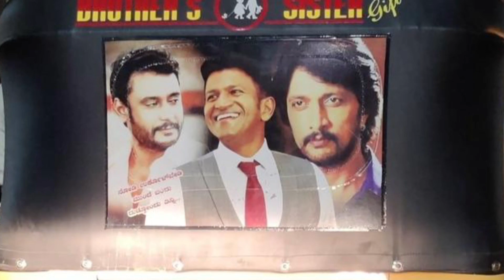ಶುರುವಾಯಿತು ಕ್ರಾಂತಿ ವಿರುದ್ಧ ದರ್ಶನ್ ಅಭಿಮಾನಿಗಳ ರಣಕಹಳೆ ಒಂದೇ ದಿನಕ್ಕೆ ದಂಗಾದ ಚಿತ್ರತಂಡ!! Darshan latest news